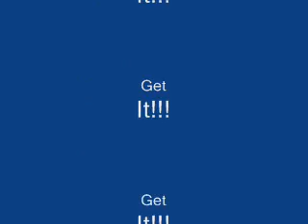Music PAAAAAAAAAAAAAAAAAAAAAAAAACK (Read Description!!)